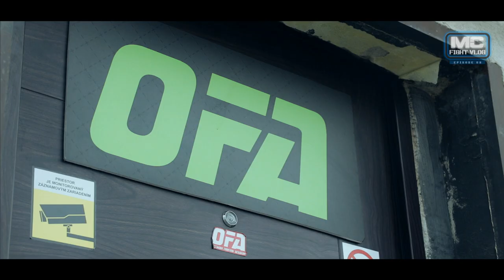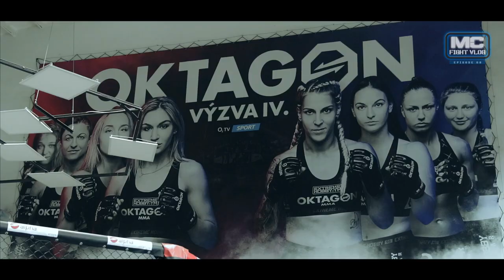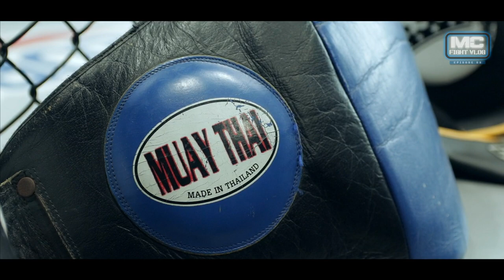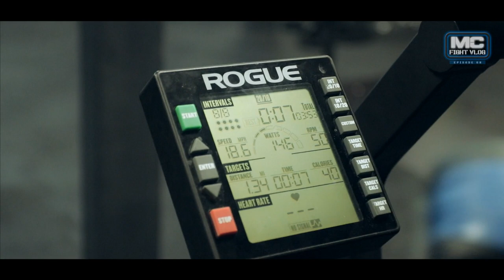MC Fight Vlog - Epizóda 8 / Môj prvý MMA tréning.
Vďaka COVID-19 a všetkým zrušeným zápasom som mala šancu skúsiť niečo nové a tak som skúsila svoj prvý MMA tréning. Ako to prebiehalo sa dozviete v tomto vlogu.